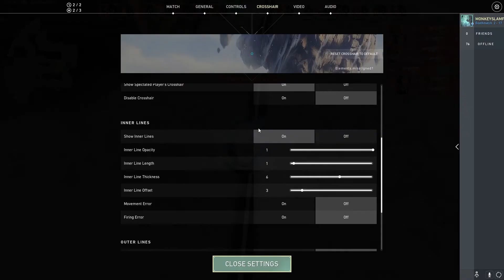valorant but only the good sounds